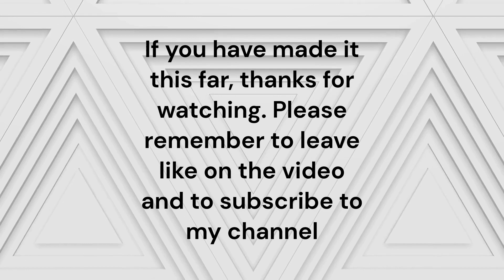Minecraft - Making a Footy/Cricket Stadium #2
In this video I will make a bit of the stands and a bit of the underground bit.